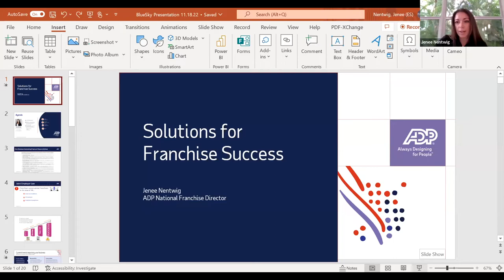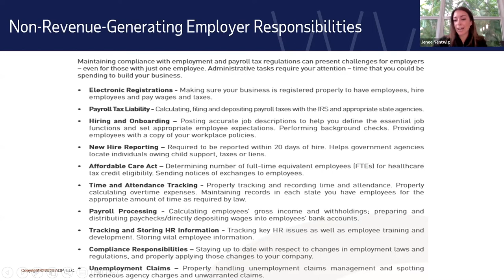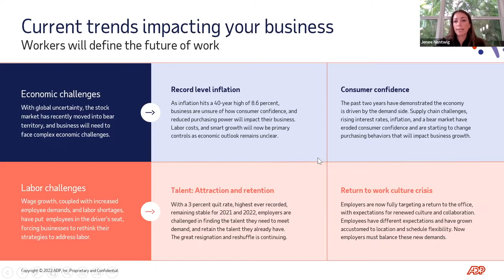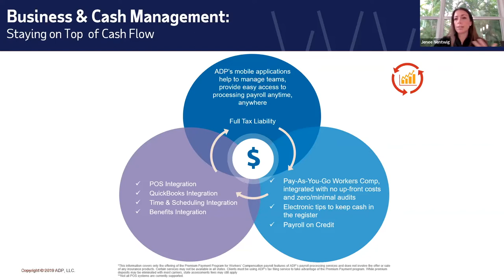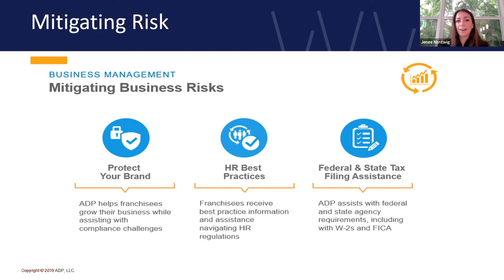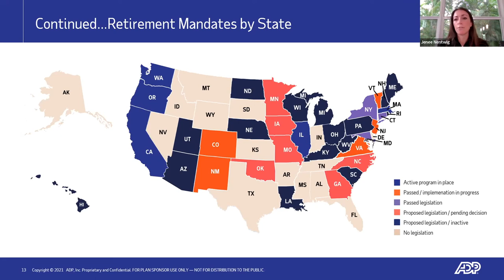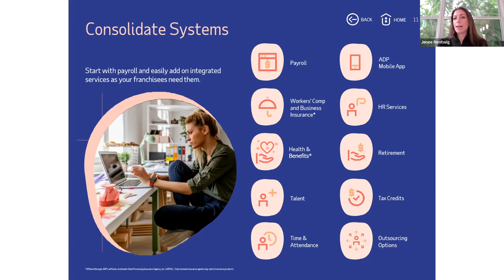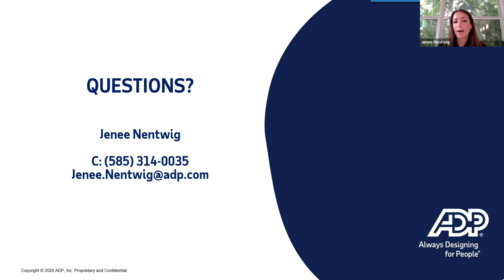Solutions For Franchise Success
If you are ready to talk about franchising your business you can schedule your free, no-obligation, franchise consultation or by calling Big Sky Franchise Team at .